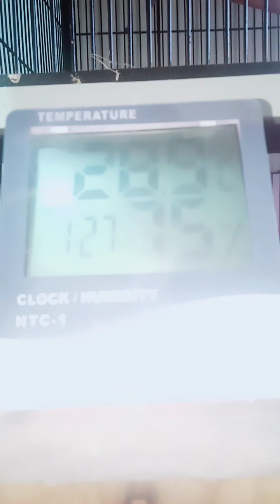October 8, 2023